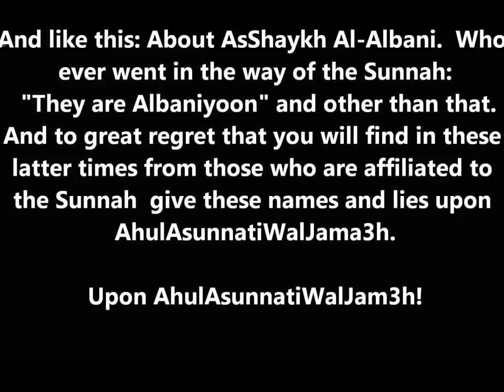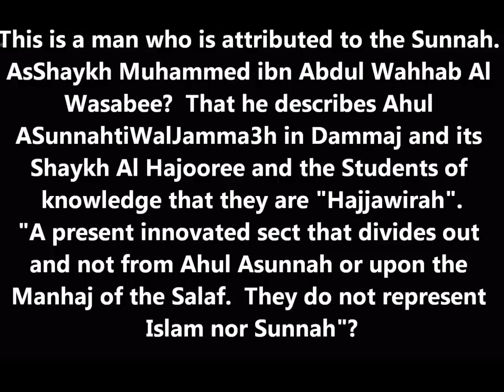shaykh abdulkhaliq al-wasabi about muhammad al-wasabee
about some words of muhammad ibn abdilwahhab al-wasabi